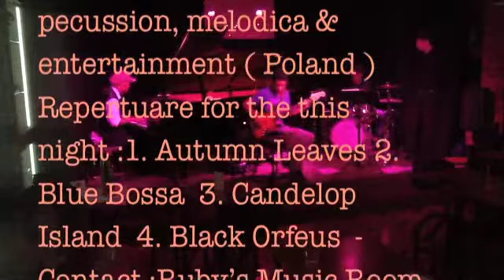Live At The Ruby's Room - vol.3. 13 June 2014 -- p 1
Live At The Ruby's Room - vol.3.  13 June 2014 -- part 1
One of the best international musicianship live in little jazz caffe Ruby's Room in City Melbourne 132 Little Lonsdale st Melbourne ,Vic. Crn of Bennetts Lane    --    Friday night 9.30 pm sensational live performance of the top smooth jazz musicians in Melbourne :  piano & keyb. ( Mauritius)  Richard " Chuck" Probert -- trump. flugelhorn & el. midi horn , percuss.( Australia) Arnold Lebon -- el. bass ( Mauritus)  Marek Podstawek -- drums, pecussion, melodica & entertainment ( Poland ) Repertuare for the this night :1. Autumn Leaves 2. Blue Bossa  3. Cantaloupe Island  4.
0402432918 on youtube --  (drumuniv), (mp3arachnids) or ( ullikm) on  Skype  us  a  Marek Podstawek & Ula M  or  Arachnids MP3